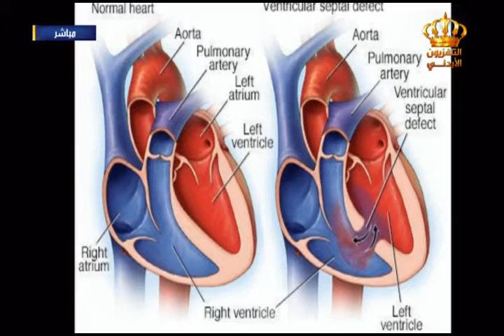يوم جديد جمعية هدية الحياة الخيرية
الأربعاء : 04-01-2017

ضيوف الفقرة : المهندس نائل مشربش رئيس جمعية هدية الحياة الخيرية، والدكتور أحمد عربيات عضو جمعية هدية الحياة الخيرية - جراح متبرع
إخراج : جمعه الصمادي